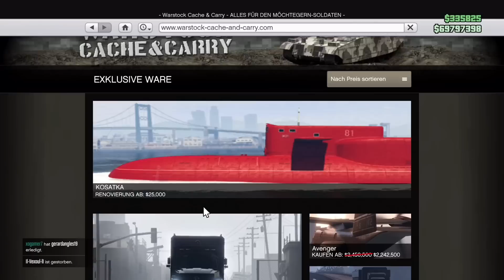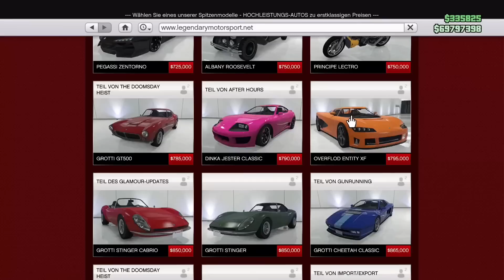❌Letzte Chance für jeden Spieler in GTA 5 ONLINE⛔Das musst du heute machen + 6 neue Casino Autos GTA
Neues Casino Auto, neue Eventwoche, neues Update in GTA 5 ONLINE
New Update, new podium vehicle, new weekly discounts